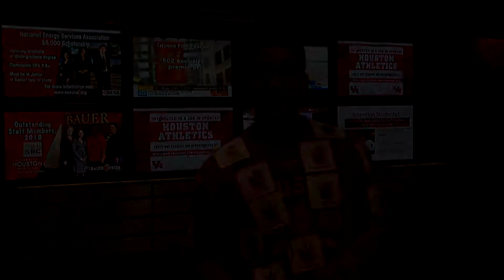Grad Day Teaser